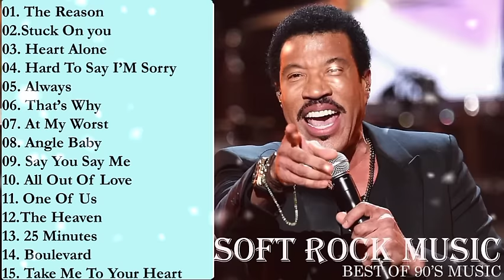Lionel Richie, Phil Collins, Air Supply,Bee Gees, Chicago, Rod Stewart - Best Soft Rock 70s,80s,90s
01. Stuck On You- Lionel Richie
02. Sacrifice - Elton Jonh
03. Wonderful Tonight - Eric Clapton
04. Waiting For A Girl Like You
05. To Love Somebody - Micheal Bolton
06. Hard To Say I'm Sorry - Chicago
07. I Want To Know What Love Is
08. Do It For You (Everything I Do)
09. Have I Told You Lately That I Love You
10. Have you Ever Really Love a Wonman
11. Can't Help Falling In Love
12. Boulevard - Dan Byrd
13. Wonderful Tonight
14. One More Night
15. Say you say me
16. Another Day In paradise